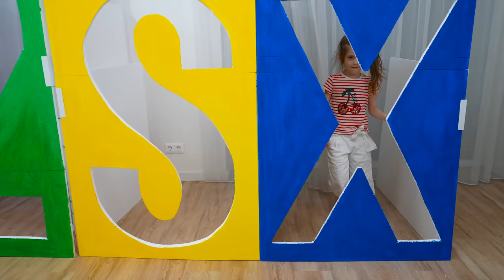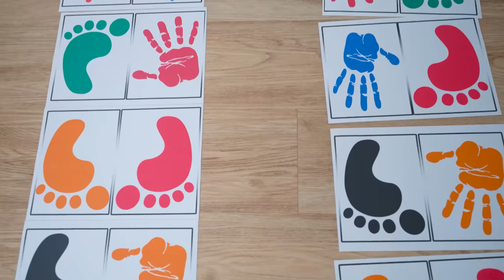Eva and Mommy Challenge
Challenge Maze with Eva and Mommy for kids youtube